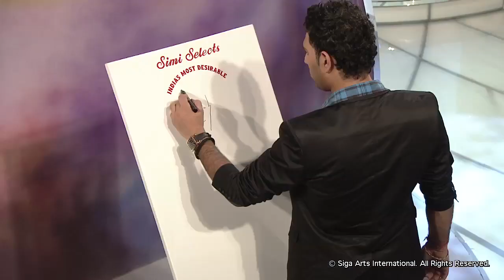Yuvraj Singh India's Most Desirable